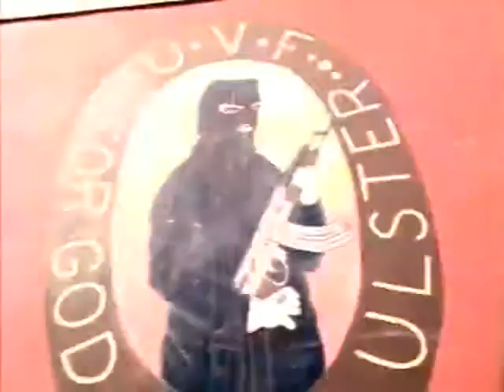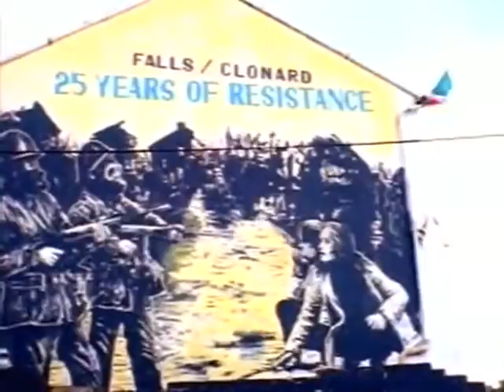The Cranberries Zombie